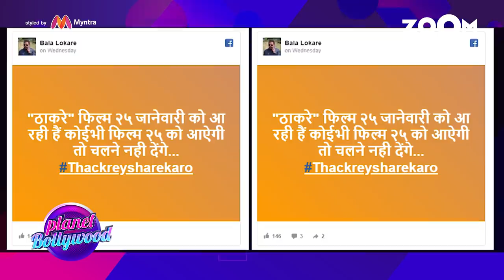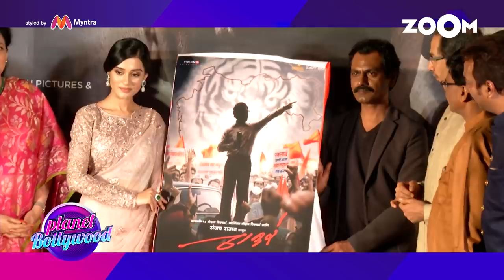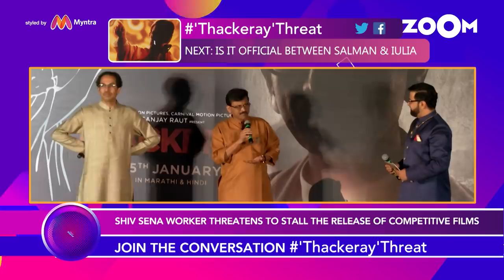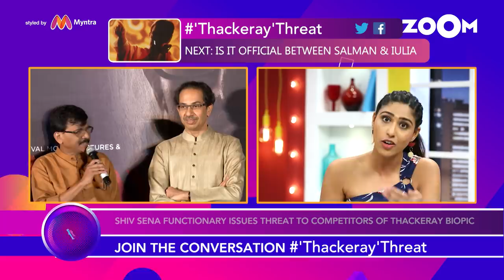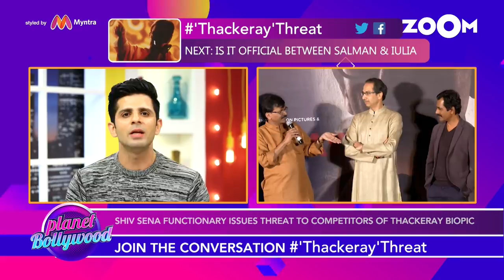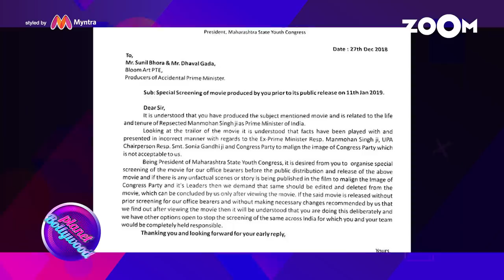Salman Khan gets a SPECIAL GIFT from GF Iulia?, Manikarnika & Cheat India Makers THREATENED? & more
Salman Khan sports Iulia Vantur’s SPECIAL Birthday gift
Threat issued to Manikarnika & Cheat India Makers & more
Youth Congress wing issues a warning to The Accidental Prime Minister’s makers
Alia Bhatt’s Pyjama dressing, Sara Ali Khan’s dramatic look & more Planet Bollywood News